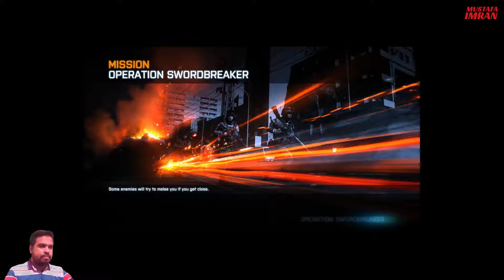Battlefield 3 || Mission 1&2 || Semper Fidelis || Operation Swordbreaker || Mustafa Imran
Staff Sergeant Henry Blackburn is being interrogated for his alliance with the possible threat of a nuclear attack against USA. Then he tries to prove him innocent by describing his memory associated with Operation Swordbreaker commenced in Iraqi Kurdistan. The story continues.